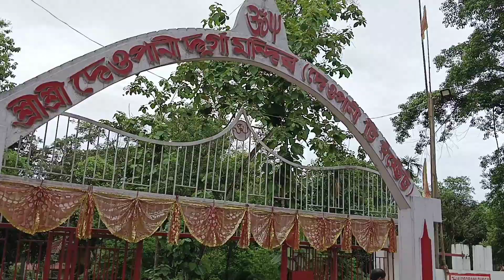নতুন ঠাইত 🥳নতুন এটা ভিডিঅ’ৰ সৈতে🙏🥰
videotu চাই যাওক এবাৰ ,🙏